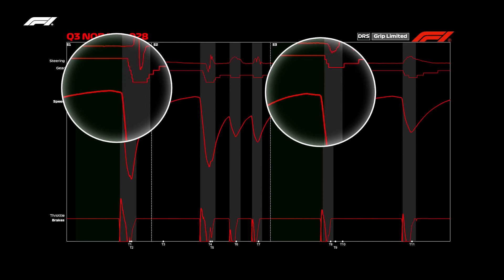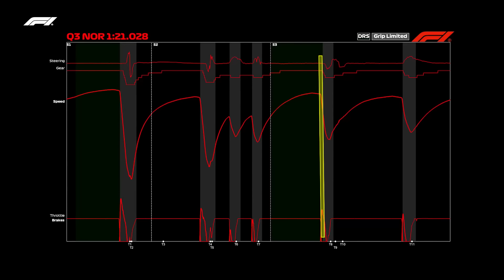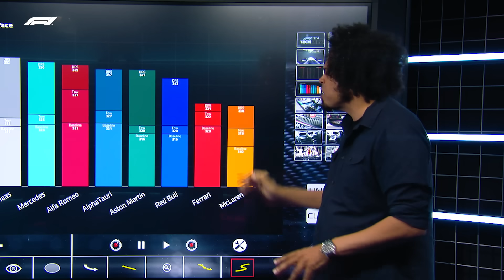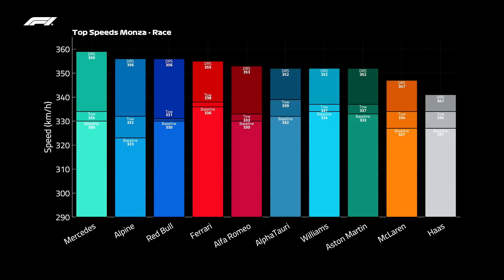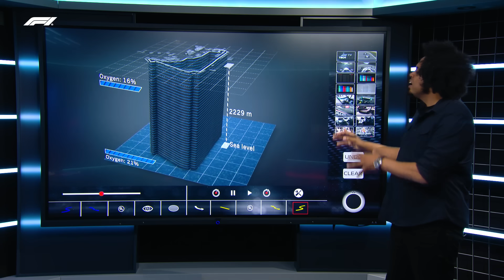Just How Fast Can F1 Cars Go? | Tech Talk | Crypto.com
The highest top speed of any F1 car was recorded during the 2016 Mexican Grand Prix by Williams driver Valteri Bottas, so it's only fitting that F1 TV's Sam Collins delves into whether or not the current generation of F1 cars can go faster!